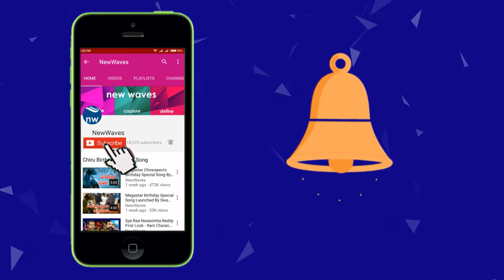రేపల్లెలో జనసేన భారీ ర్యాలీ | Janasena Rally to be Held in Repalle | New Waves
రేపల్లెలో జనసేన భారీ ర్యాలీ. Janasena Rally to be Held in Repalle